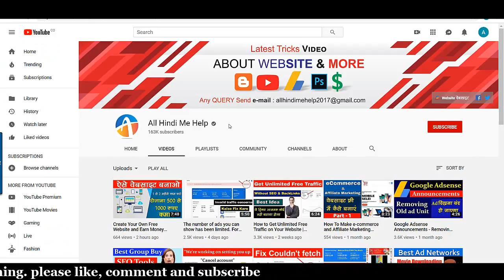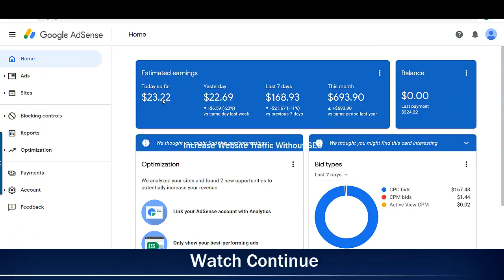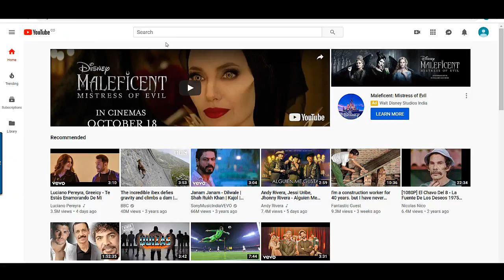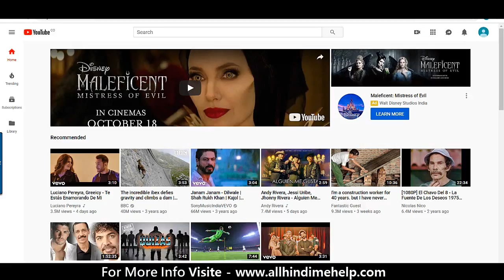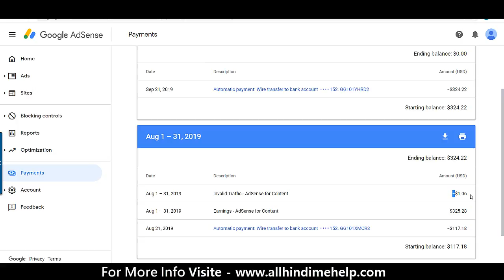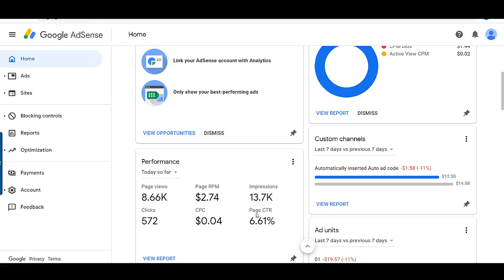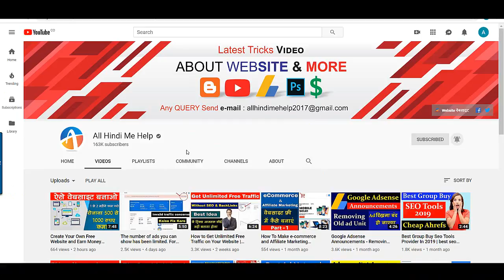How To Make Money From Google AdSense | Newbie Guide | Free Social media Traffic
How To Make Money From Google AdSense | Newbie Guide | Free Social media Traffic Earn $20 A Day With Google AdSense in Hindi Video Tutorial 2019

How To Earn $20 A Day With Google AdSense, Using Social Media to Drive traffic to Your Website, Is Video Main Btaya Hu New Website Create Karke 2 Month Work Kare Phir Social Media Se Apni Website Se Traffic Lakar Earning Kaise Karte Hai,

Important Post
Top 5 Smartphone Hidden Features